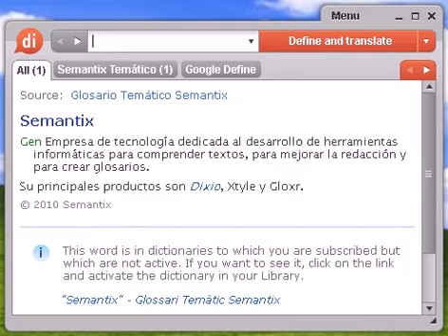Definición de crep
Source:  Glosario Temático Semantix crep Ind Tela fina y ligera de algodón o de lino que tiene la superficie rugosa. También se conoce con el nombre de crepé.

crep, diccionario, definición, significado, español, castellano, dixio